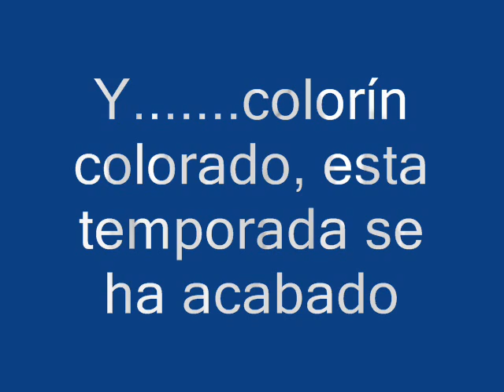DIA DEL MINI CAB CARTAGENA ALEVÍN MASC. "B"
Partido baloncesto